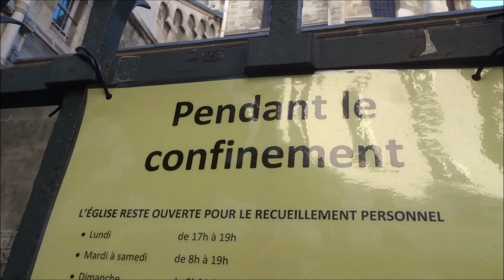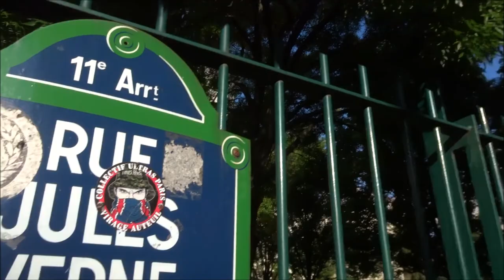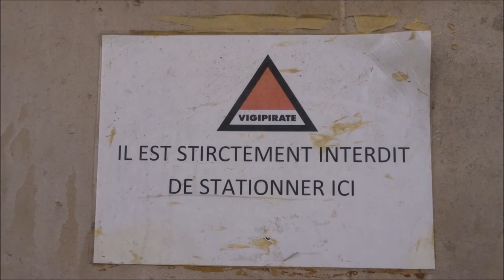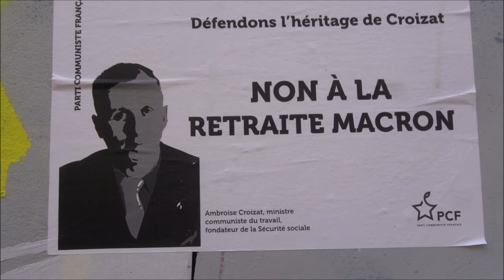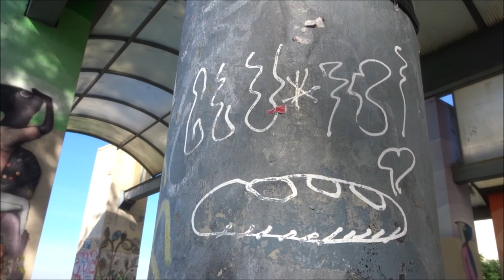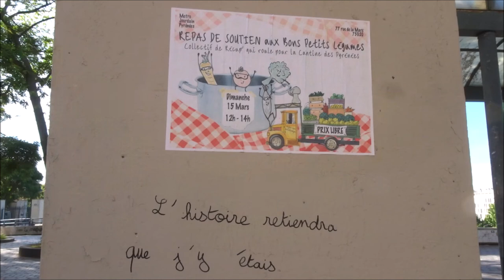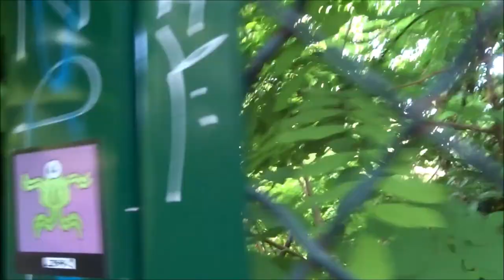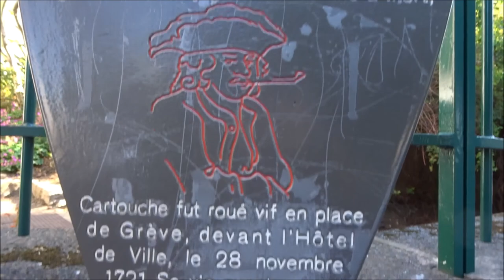Guerre Coronavirus Paris 7 mai 2020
Guerre Coronavirus Paris 7 mai 2020 coronavirus covid19 guerre jour52 war day52 Paris confinement Paris la ville fantôme containment Lockdown Paris the ghost town - 7mai2020 Rue de l'Orillon Parc de Belleville - Street Art Paris graffiti streetart urbanart streetartparis video 7 mai 2020 May 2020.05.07 Paris 11e arrondissement 75011 street art Paris video